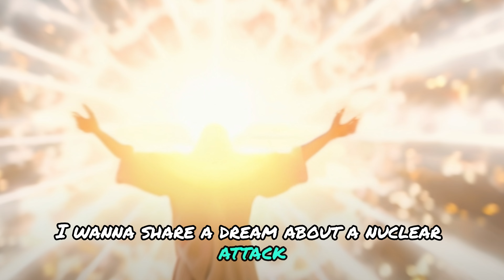Dream: Nuclear bombs attack America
Dream: Nuclear bomb Goes off In a American city

If you've had a rapture dream, Tribulation dream or a testimony that you'd like to share, please send your video to my email or Telegram; you'll find the details in the description below.